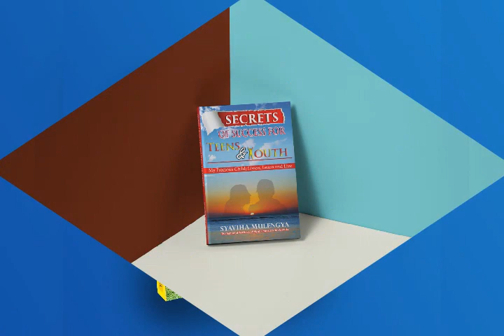Syaviha Mulengya | Mungu Kwa Upande Wetu | God with us| Inspirational Video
Mungu Kwa upande wetu,  Kama si Mungu,  Kama si wewe, Hatungekuwa hapa.  God is with us, God can never leave us, God is able,  God on our side, God will fight all our battles, We win, We will Make it. God is fighting for us,  because God is on our side we will make it, we will live a better life, we  will succeed, conquer what comes , we will deal with stress, depression,  we can have hope because we know  God is on our side ,and fighting for us God is with you, you will make it, relax , rely on Him, Refuse to give up, You will make it and you will get it.

Learn more about who we are, what we do and where we are going  www. thereishopeforyou.org
To invite to your church, school, organization and group for a talk, teaching and training.

You can make one our inspiration as Skiza tune ring back tone to entertain your caller
Get our words for the wise and winner, a daily devotion on Whatsapp, very short and straight to the point, save the no and name send us a message to get your no; , Name: Syaviha Mulengya

I